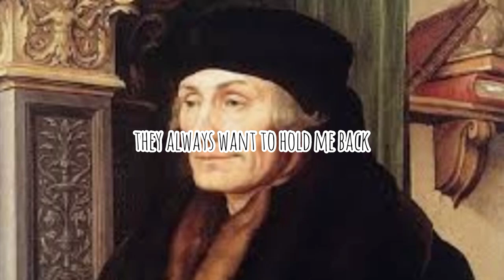Desiderus Erasmus (Love Me- Justin Bieber)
Renassiances Song Project
1/31/22